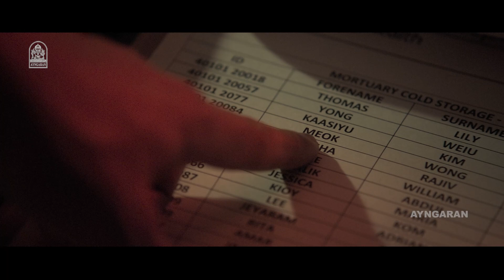தம்பி இவனுங்க ரொம்ப மோசமானவனுங்களா இருக்காங்க ! |Enemy HD Movie | Vishal |Arya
ayngaran - Exclusive Watch Actor Vishal and Arya's Action Thriller Movie ' Enemy ' . The Movie ' Enemy ‘ Was Directed by Anand Shankar , and Produced by Mini Studios . The Movie Stars Arya , Mirnalini Ravi in the Lead Roles, with Mamta Mohandas , Prakash Raj , Thambi Ramaiah , Karunakaran , John Vijay in the Supporting Roles. The Sound Track and Music Was Composed by S. Thaman.

Movie Credits

Directed by : Anand Shanakar

Produced by : S. Vinod Kumar

Starring
Arya
Vishal
Mirnalini Ravi
Karunakaran
Thambi Ramaiah
Prakash Raj
John Vijay

Cinematography by : R.D Rajasekhar

Edited by : Raymond Derrick Crasta

Production Company : Mini Studios